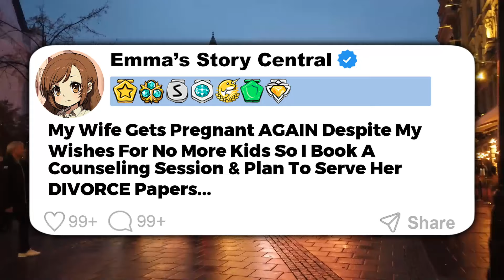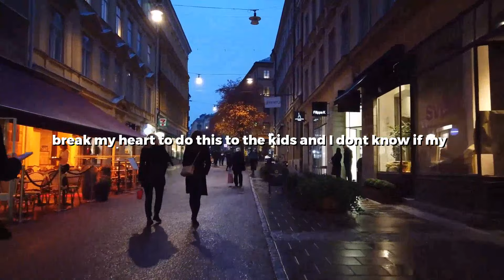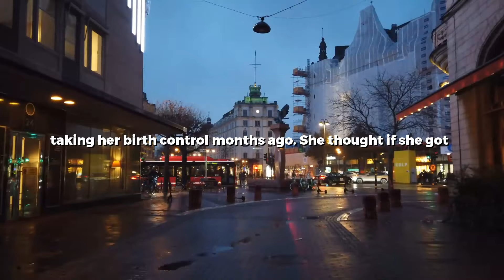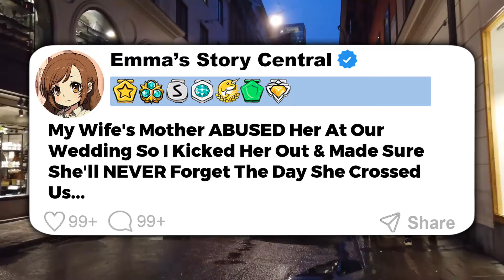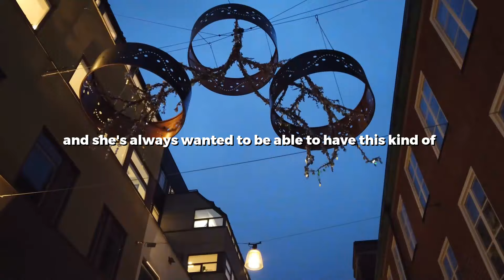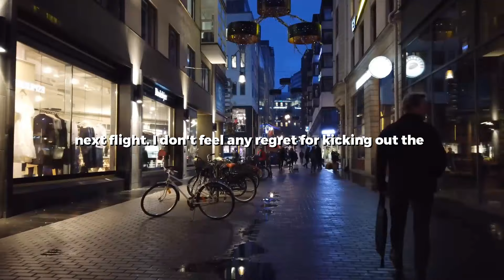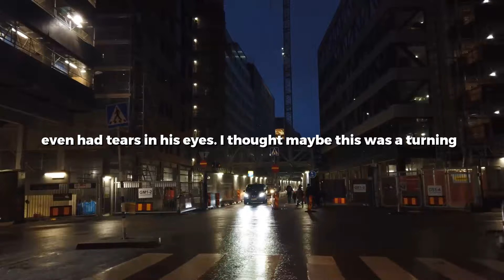My Parents HATE That I'm Engaged To My Stepsister & Try To Sabotage Our Lives